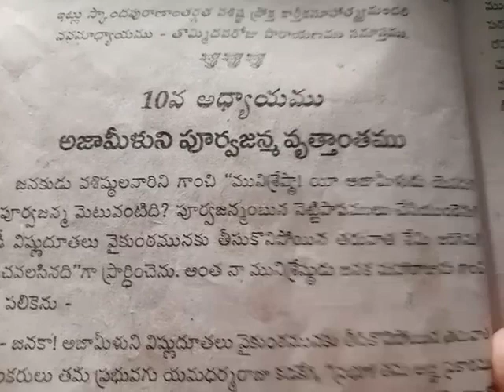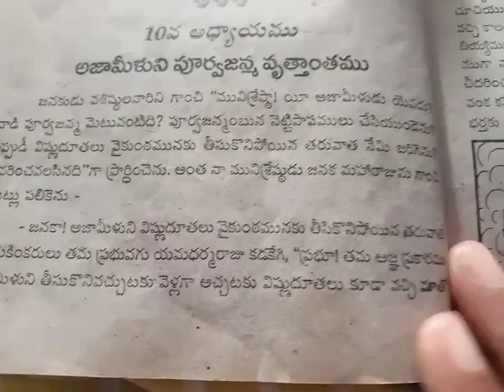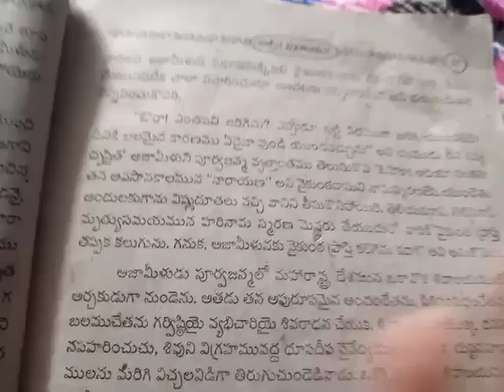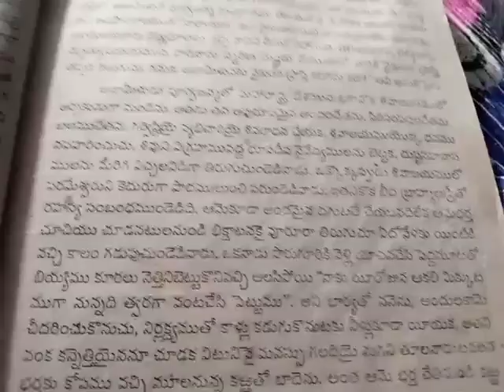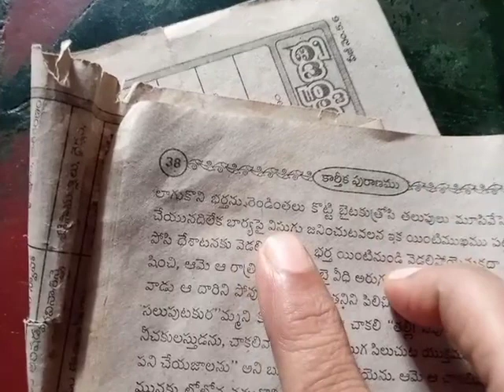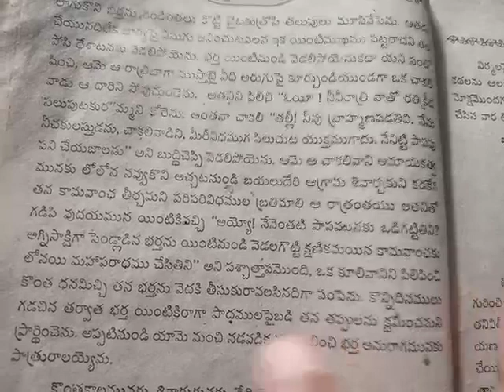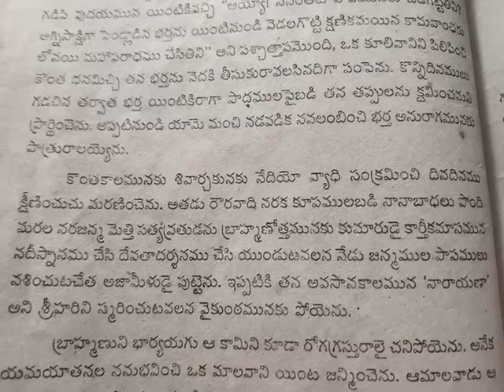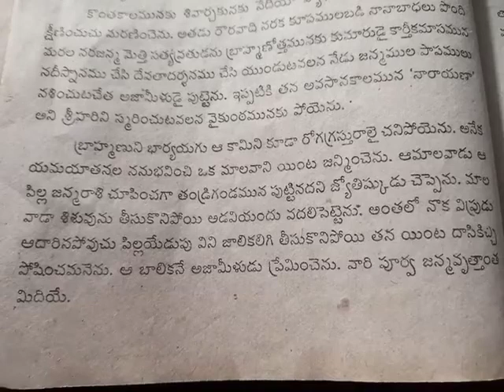కార్తీక మాసం కథలు 10వ రోజు